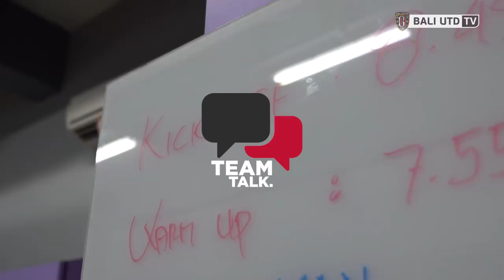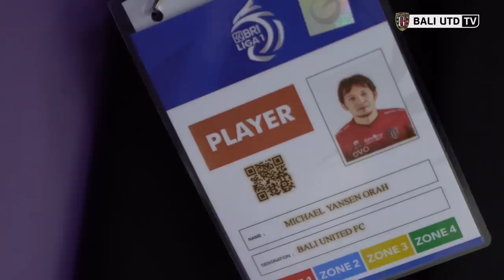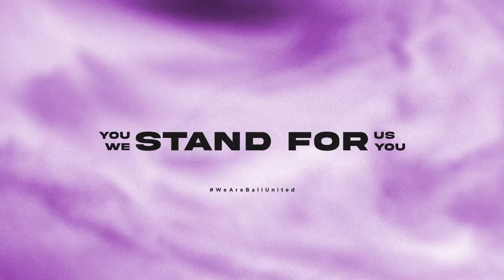Strategi Jenius Coach Teco Saat Half Time | Team Talk